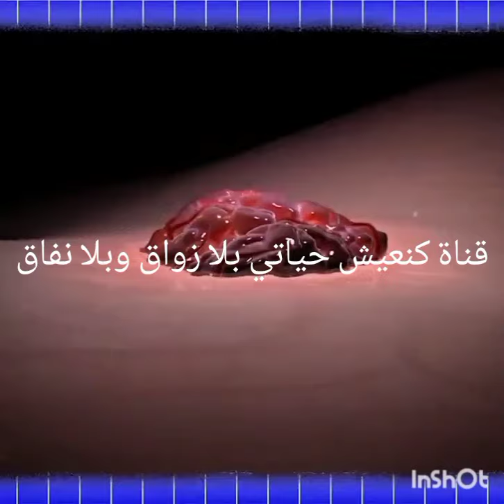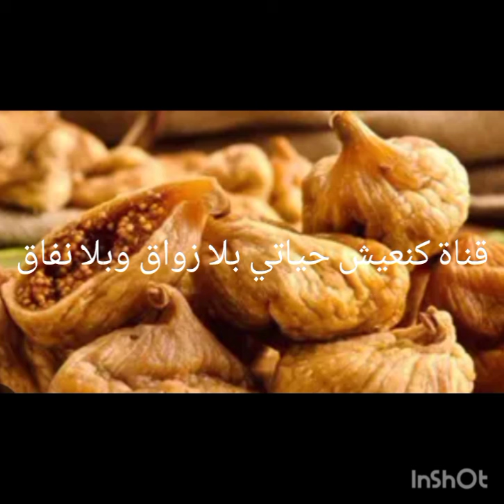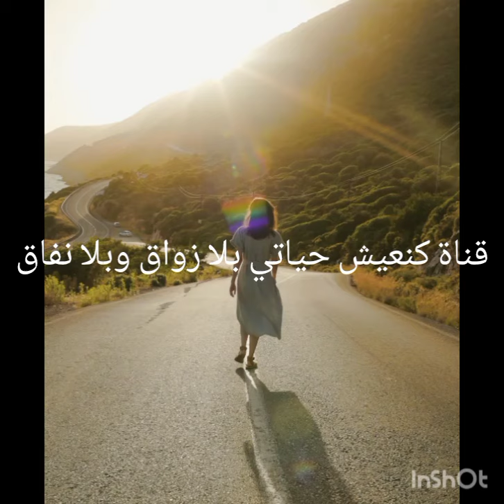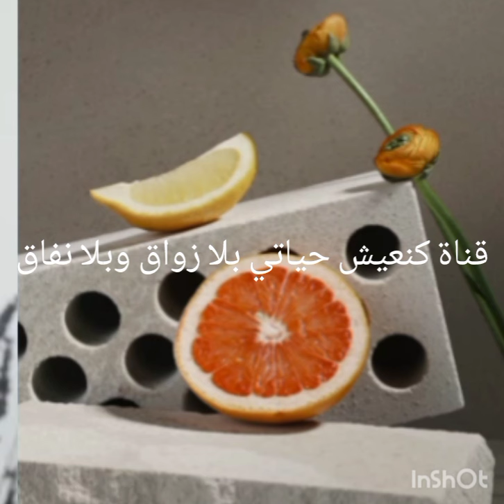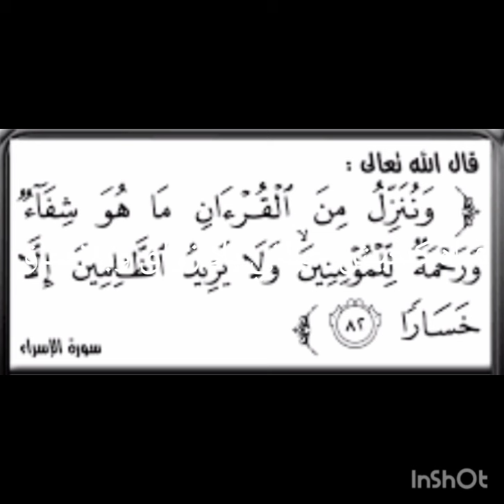نصائح لبشرى كنعيش حياتي بلا زواق وبلا نفاق باركا من بكى وشكى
كنعيش حياتي بلا زواق وبلا نفاق صاحبة هذه القناة تعيش ايام صعبة مع مرض السرطان اختي رسالة لك لا داعي الشكوى واليدبكاء انت ترسلين رسائل سلبية لجسمك ودماغة فتهدمين خلايا الصحيحة والمناعة لذلك انا اقدم لك نصاىح عبر هذا الفيديو

كنعيش _حياتي _بلا_زواق_بلا_نفاق

قناة بشرى
كنعيش حياتي بلا زواق: